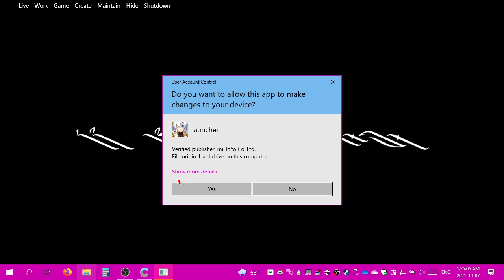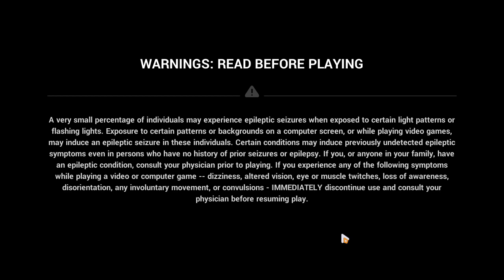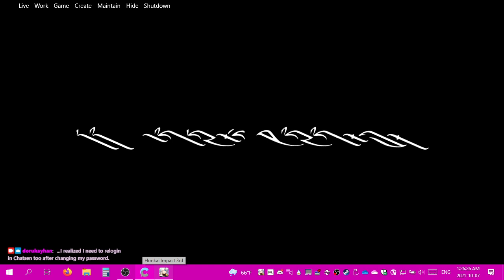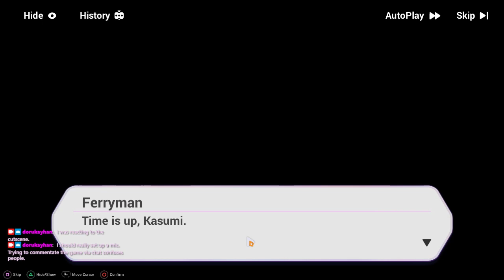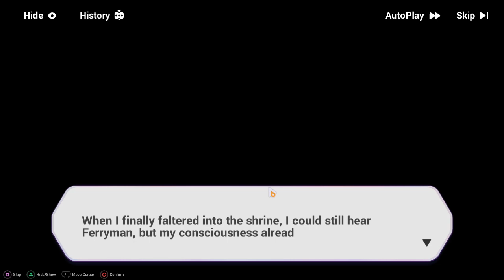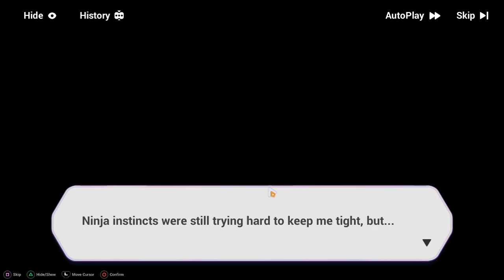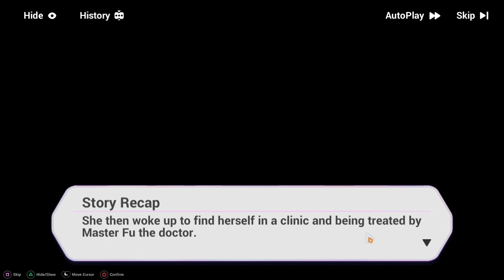2021-10-07T05:23:14Z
In which I clear Yae's Nightraid a bunch, figuring out how to Darkbolt Jonin properly on the way.

0:23:01 - Demon Fox - EX
0:24:40 - Hounds of War (Easy) (Manusya 1)
0:31:09 - Low Profile (Normal) (Manusya 2)
0:38:48 - Crimson Ukiyo (Hard) (Manusya 3)
0:52:41 - Geisha's Oyabun: Rita (Manusya boss)
1:01:17 - Geisha's Oyabun - EX
1:04:20 - Faint Glow (Easy) (Asura 1)
1:16:27 - Winding Path (Normal) (Asura 2)
1:30:07 - The Unforeseen (Hard) (Asura 3)
1:36:50 - Agni's Sentinel: Hephaestus (Asura boss)